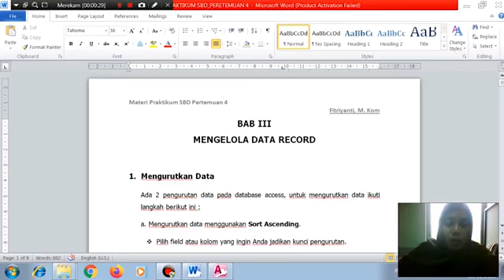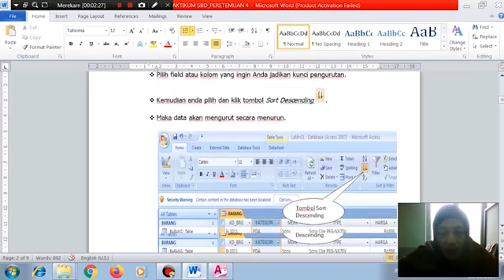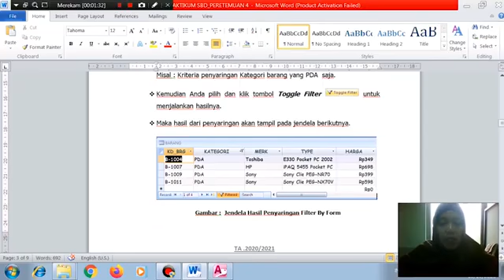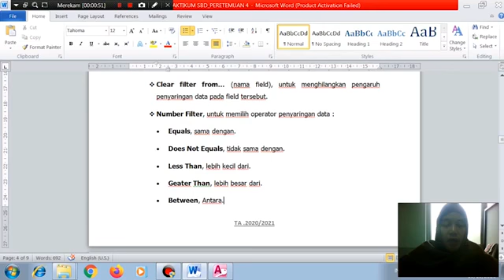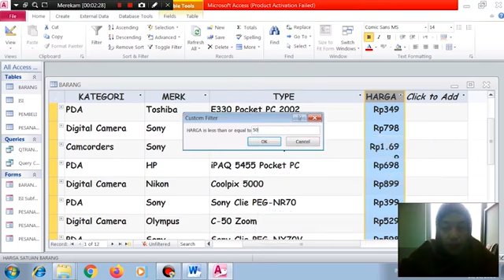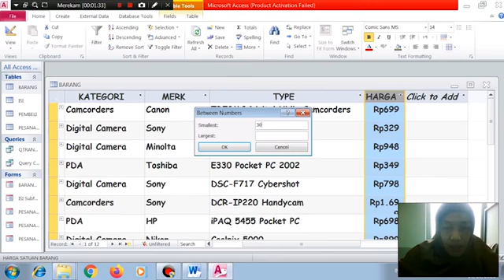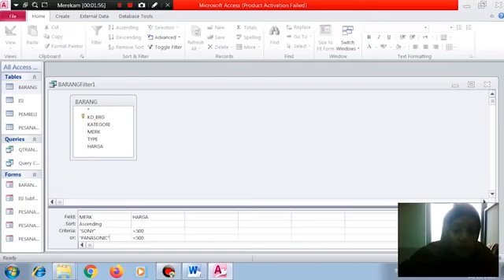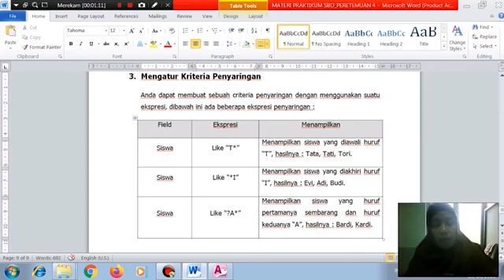Sistem Basis Data Pertemuan 4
Sistem Basis Data Oleh Ibu Fitriyanti, M.Kom

- Mampu mengenal tab file, mengenal elemen-elemen pada microsoft access membuat file
database,membuat tabel Membuat Tabel dengan design view, mengenal tipe data, membuat data dengan datasheet view, mengenal fields properties, Primary Key dan memasukan data
record.

- Kreativitas, daya tarik komunikasi.

Youtube : ISB Atma Luhur TV
Aplikasi Playstore : PMB Atma Luhur